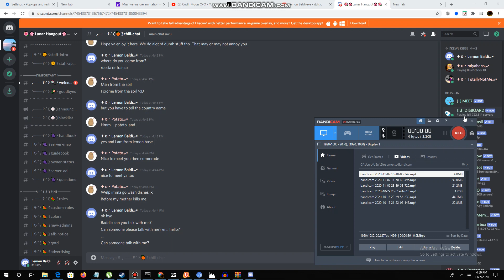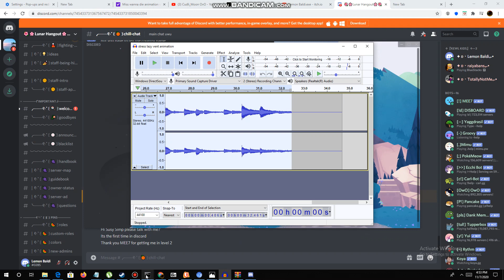I am in level 2!!!!!!!!!!!!!!!!!!!!!!